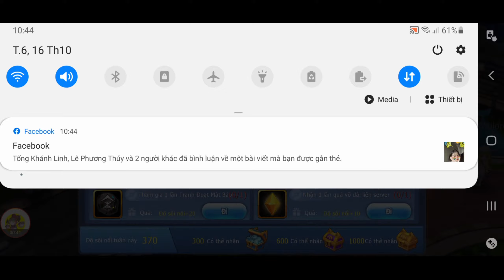Event Cuối Tuần Siêu Hót Sự Xuất Hiện Bộ Đôi Zacian Zamazenta | Quét Ải Nhận Sách Nước | ttđp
1 like, 1 comment, 1 share là động lực giúp mình làm những vidieo tiếp theo!
Link :
Link tải poke hàn quốc
💥Cập nhật phiên bản mới 5.6💥
Link tải